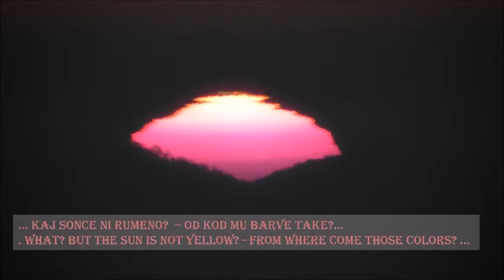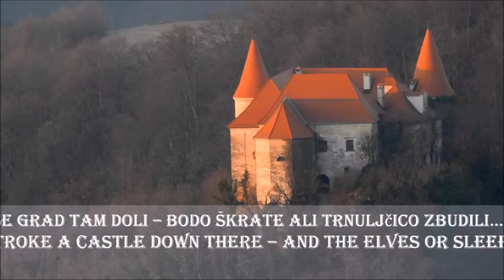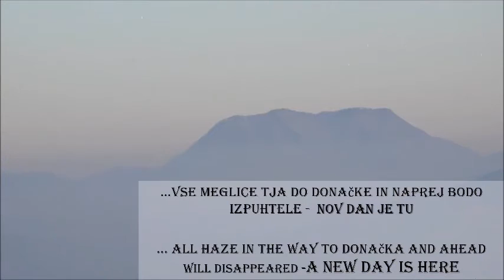MY BEAUTIFUL SLOVENIA Part II. Morning at it shall be.....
Moja lepa Slovanija - drugi del
Jutro kot mora biti